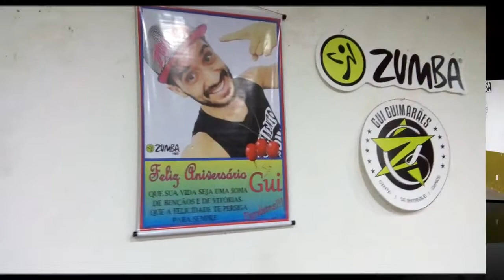AULÃO DE ZUMBA EM LEOPOLDINA COM GUI GUIMARÃES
LINDEZAS... TIVEMOS UMA AULÃO DE ZUMBA EM LEOPOLDINA COM O ZIN GUI GUIMARÃES.